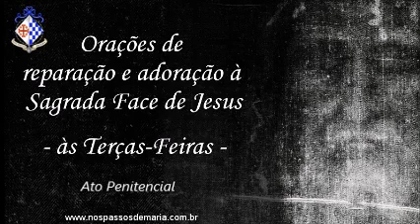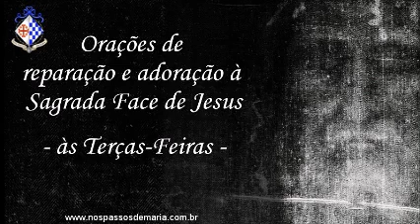Orações de reparação e adoração à Sagrada Face de Jesus – 25/04/2023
Orações de reparação e adoração à Sagrada Face de Jesus para serem rezadas às terças
Roteiro:
1  Intenções
2 Façamos 5 vezes o Sinal da Cruz
3  Ato penitencial
4  Oração de reparação
5   Ladainha do Preciosíssimo Sangue,
6  Ato de desagravo à Sagrada Face
7  Adoração à Sagrada Face
8  Oferecimento da Sagrada Face de Jesus ao eterno Pai
9  Terço da Sagrada Face
10 Consagração à Sagrada Face
11 Ladainha da Sagrada Face
12 Oração à Sagrada Face pelo nosso País  por nossas famílias
13 Benção de Aarão (litúrgica - nm 6, 22-26)